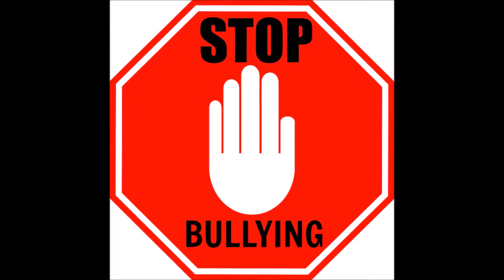STOP BUYLLYNG . MANNEQUIN CHALLENGE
CEIP PONCE DE LEON, LEON. MARZO 2017